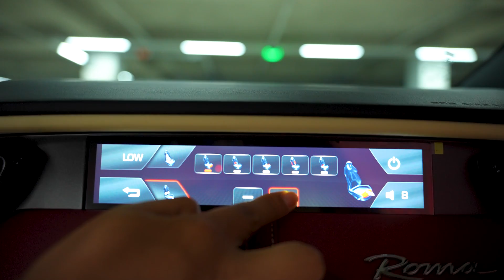페라리 로마, 드디어 받았습니다.